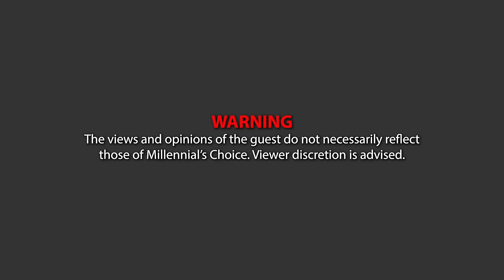The BEST Mafia Interview: Sammy Gravano Tells All!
Former Underboss Sammy The Bull Gravano Invited Us Over To His Studio In Phoenix Arizona To Have A “Sit Down” With Him In Person!

Chapters:
00:00 - Intro
02:40 Family/Personal Life
11:00 - Synopsis of Mob Life, Getting Out Of Prison, Food Stamps, What He Likes To Do For Fun, Social Media
18:11 - Analyzing People, Scams, Making Money, Ego/Being Humble
24:50 - Hollywood/What Are Your Numbers?
33:00 - What Goes Around Comes Around, The Army, The Mafia, Jail
37:00 - Should Sammy Have Died In The Streets
43:00 - Interview With The Warden, Touching A Soft Spot
49:00 - Where Was Jesus In Prison? Why Does God Send People To Hell?
1:01:30 - Emotional Story Of Friend Dying

The content provided on the Millennial’s Choice Show through our interviews with interesting and special guests is intended for informational and entertainment purposes only. The views and opinions expressed by our guests are their own and do not necessarily reflect the views of the Millennial’s Choice Show or its creators.

While we strive to provide accurate and reliable information, we cannot guarantee the accuracy, completeness, or timeliness of the content presented during these interviews. The information shared by our guests may be based on their personal experiences, perspectives, and expertise, and it should not be considered as advice.

The interviews conducted on the Millennial’s Choice Show are meant to inspire and promote positive dialogues. They may cover a wide range of topics, including personal stories, opinions, and unique experiences. However, it is important to recognize that each person's circumstances are different, and what works for one individual may not work for another.

We encourage viewers to exercise critical thinking and conduct their own research when considering any information provided during these interviews.

By accessing and viewing our channel, you agree that the Millennial’s Choice Show and its creators shall not be held responsible for any actions, decisions, or consequences resulting from the information shared during the interviews. We disclaim all liability for any damages, losses, or liabilities incurred as a result of your reliance on the content presented on our channel.